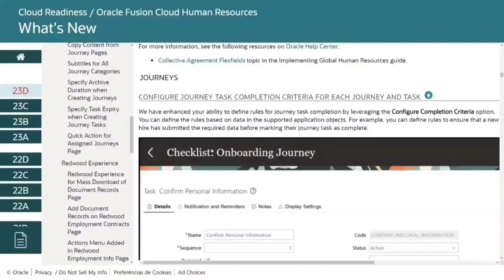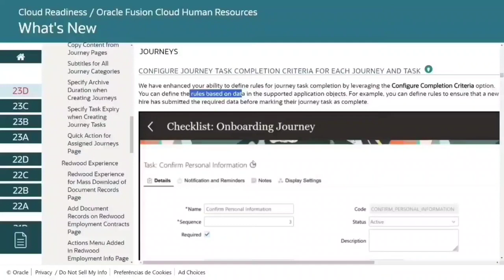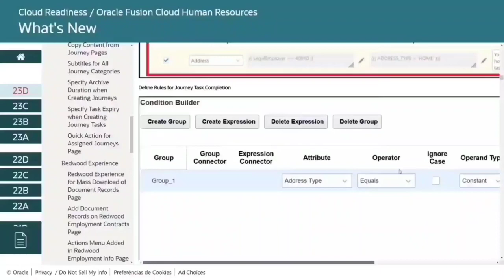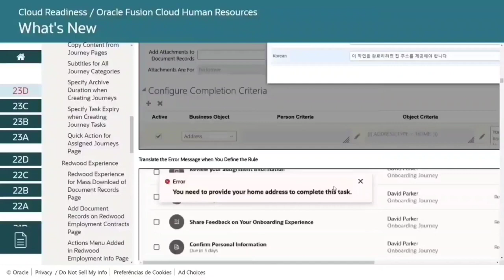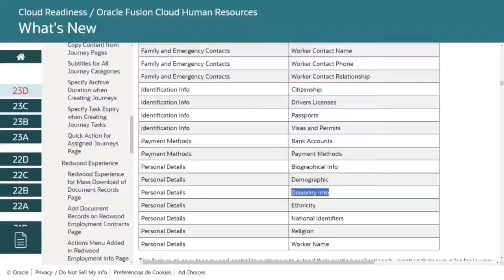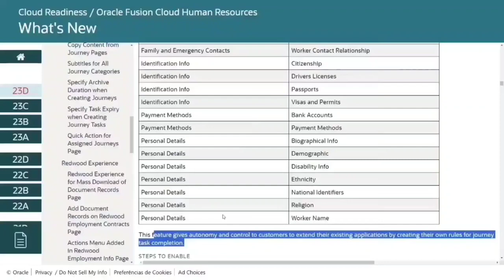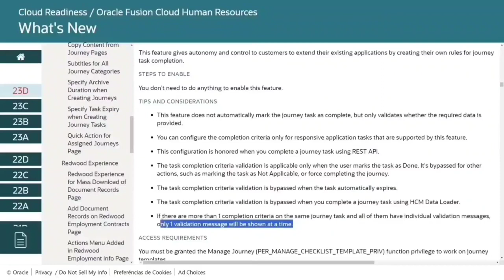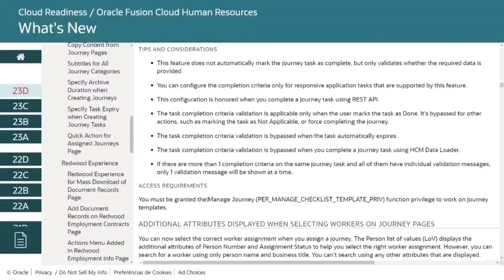Oracle HCM Cloud | Journey Task Completion Criteria on Oracle Journeys | Release Updates | 23D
Este vídeo é uma análise da Release 23D do Oracle HCM Cloud e falo sobre a atualização "Configure Journey Task Completion Criteria For Each Journey And Task" que permite parametrizar critérios para a conclusão de tarefas nas jornadas do Oracle Journeys. Se você quer saber mais sobre as novidades do Oracle HCM Cloud e suas Release Updates, e o que vem de novo na Release 23D do Oracle HCM Cloud, assista este vídeo até o final.

MEUS EQUIPAMENTOS
🎯 Samsung Galaxy S20 FE 5G

🎯 Monitor ThinkVision

🎯 Cadeira Gamer